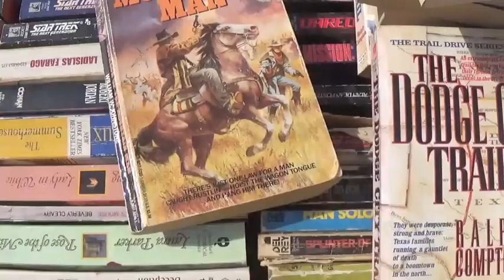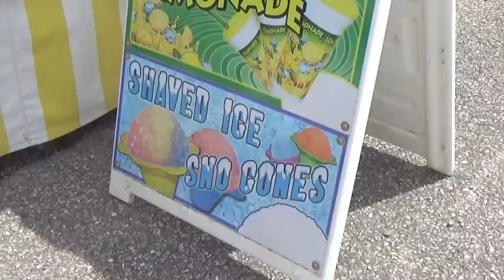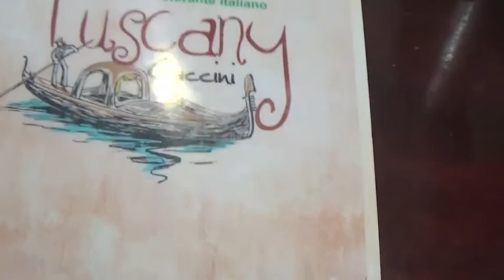Flea Market Fun ft. My Boyfriend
- Snapchat .. xmbunton
- Instagram .. @xbunton
- Twitter .. @calmdownxena